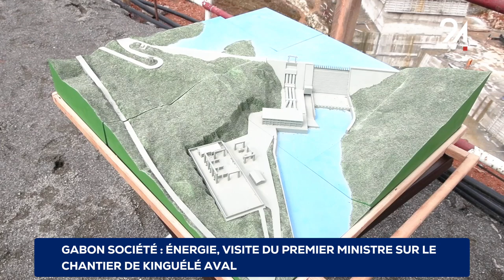GABON SOCIÉTÉ ÉNERGIE, VISITE DU PREMIER MINIST